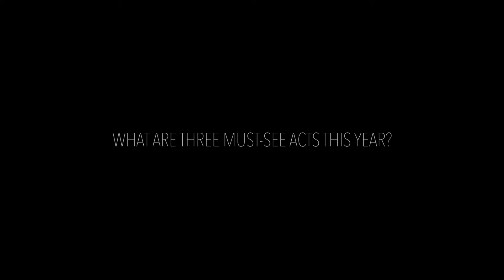The Vancouver International Burlesque Festival preview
The Vancouver International Burlesque Festival is set to hit the stage at the Vogue Theatre from April 30 to May 2, and board member at large Vanity Feral says the variety of this year's show will bring acts that suit everyone's taste.

Tickets are available through the VIBF website.